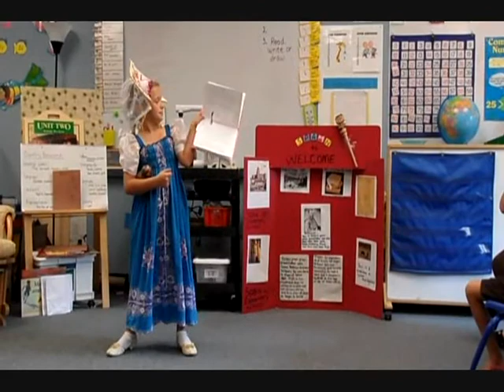Anya's presentation (Russia)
Multicultural day at Bay Area Charter Elementary School, May 28, 2010